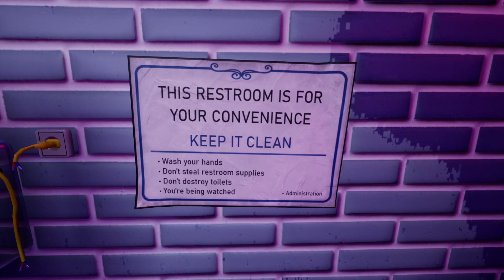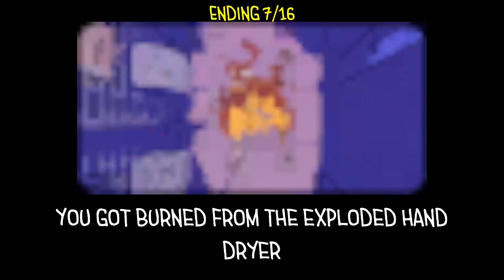Trapped in a bathroom FROM HELL!! | Toilet Chronicles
Toilet Chronicles pt.1
puzzle horror indie game.

Trapped in a bathroom FROM HELL,
Hello thanks for watching this video if you enjoyed it please leave a like also if you haven't yet Subscribe to the channel so you don't miss out on any of my latest content like this and more!